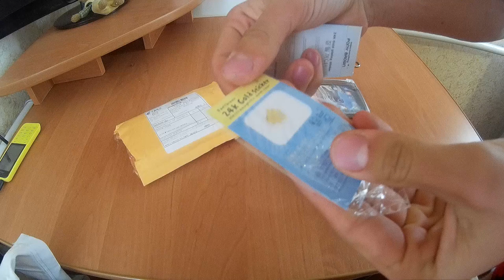Посылка из Китая. распаковка на леново а 536